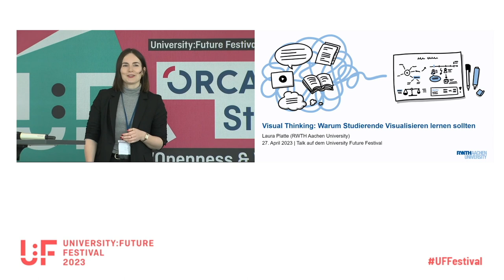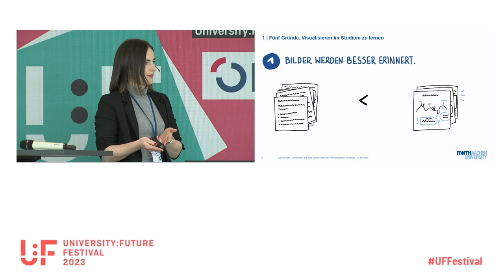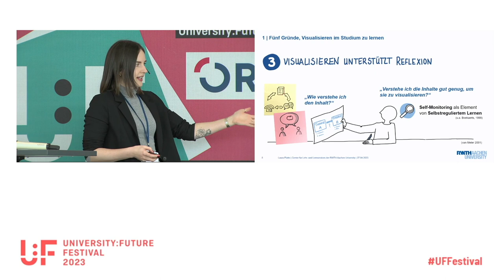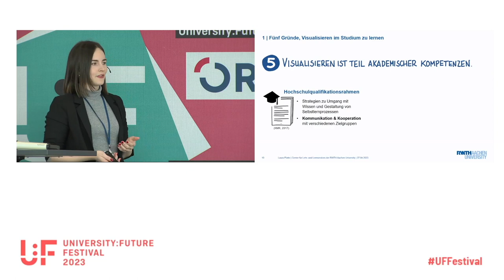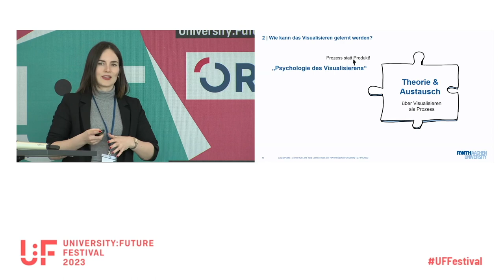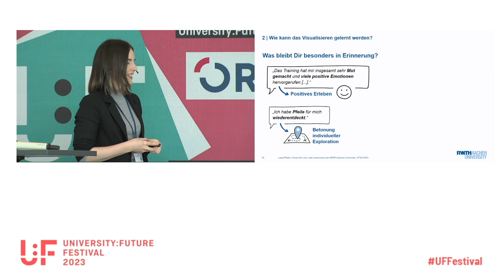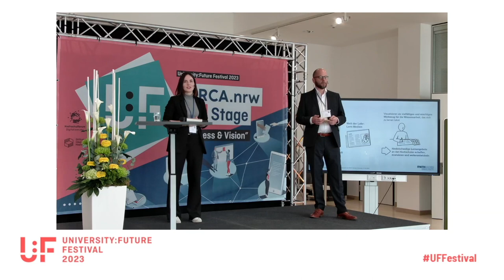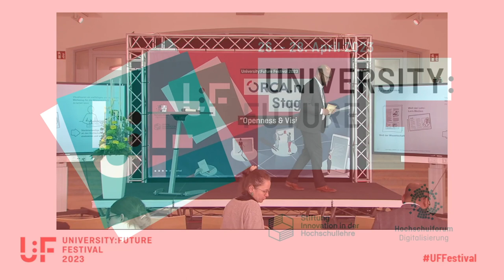Visual Thinking: Warum Studierende Visualisieren lernen sollten - Laura Platte - U:FF 2023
Talk von Laura Platte auf dem University:Future Festival.

Visualisierungen sind ein mächtiges Werkzeug, um komplexe Inhalte verständlich zu machen. Lehr- und Lernmedien benutzen daher seit langem eine Kombination aus Text und Bild. Visualisierungen nur vorzugeben greift jedoch zu kurz: Studien aus der pädagogischen Psychologie zeigen, dass Visualisierungen besonders effektiv sind, wenn Studierende Sie selbst erstellen. Studieninhalte aus Texten, Skripten und Foliensätzen werden dabei als Mindmaps, Diagramme, Schaubilder oder visuelle Metaphern dargestellt. Im Prozess des Visualisierens werden die Inhalte besonders tief verarbeitet, indem zentrale Konzepte identifiziert, zu einander verortet und mit Vorwissen verknüpft werden. Durch diese aktive Konstruktion sowie den Bildüberlegenheitseffekt werden die Inhalte besonders nachhaltig erinnert. Zudem haben Darstellungsformen wie Modelle, Diagramme und Schaubilder ihren festen Platz im wissenschaftlichen Arbeiten und sollten schon als solche Teil der akademischen Ausbildung sein.

Während das Schreiben in vielen Studiengängen seinen Platz im Curriculum oder zumindest in freiwilligen Qualifizierungsangeboten der Hochschulen hat, sucht man nach Visualisierungstrainings oft vergeblich. Niederschwelligen Trainingsangebote sind jedoch unersetzlich, um die bei Vielen existierenden falschen Überzeugungen („Ich kann nicht zeichnen!“) zu überwinden.

In diesem Talk möchte ich anhand konkreter Beispiele veranschaulichen, welche Potentiale Visualisierungstechniken für Studierende haben. Zudem werde ich erste Evaluationsergebnisse des Studientrainings „Visual Thinking für Studierende“ an der RWTH Aachen vorstellen. Der Fokus liegt darauf, mit welcher Motivation und Vorverfahrung und Erwartung die Studierenden das Training besuchen und wie sie das Training und ihre eigenen Fortschritte bewerten.